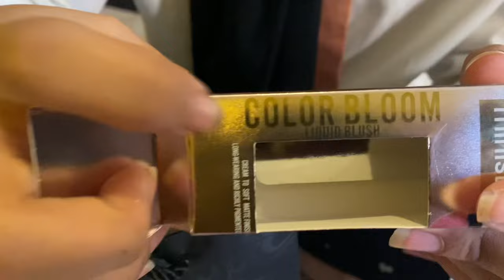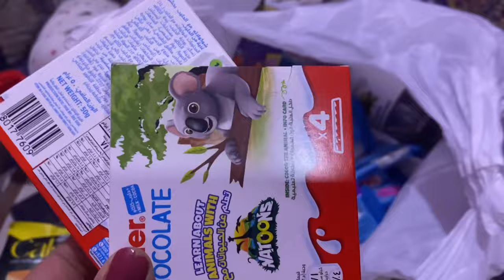SHOPPING VLOG🛍️| from mahruqq| Visited abaya and chocolates shop | balochi vloger